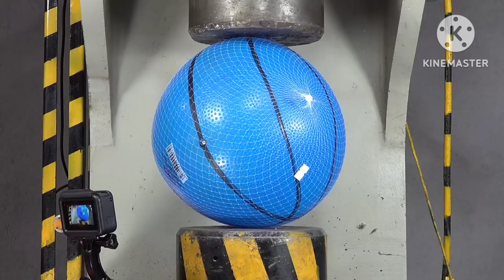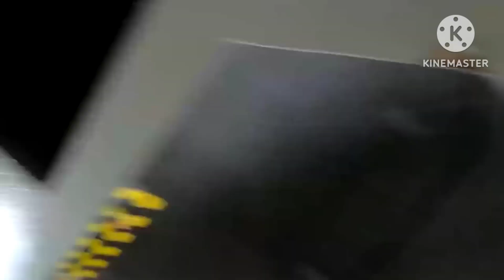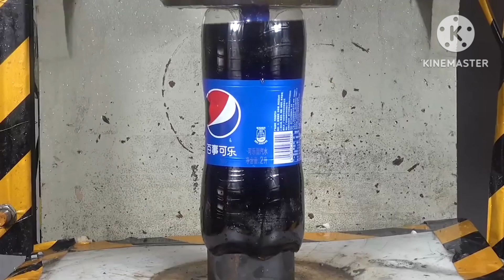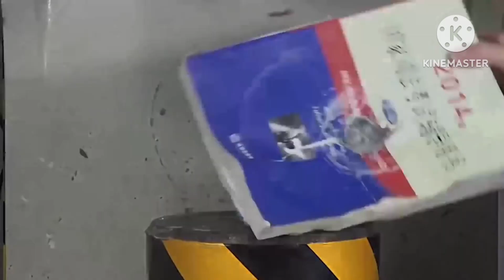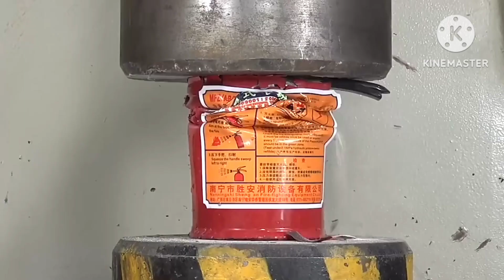hidrolic pressure machine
hidrolik pressure
hydraulic pressure videohydraulic pressure projecthydraulic pressure kaise kam karta haihydraulic pressure pumphydraulic pressure experimenthydraulic pressure relief valvehydraulic pressure relief valve working animationhydraulic pressure shortshydraulic pressure working modelаhydraulic pressure jackK[10/11, 10:23] @@: hydraulic pressure video
hydraulic pressure videohydraulic pressure projecthydraulic pressure kaise kam karta haihydraulic pressure pumphydraulic pressure experimenthydraulic pressure relief valvehydraulic pressure relief valve working animationhydraulic pressure shortshydraulic pressure working modelаhydraulic pressure jackK